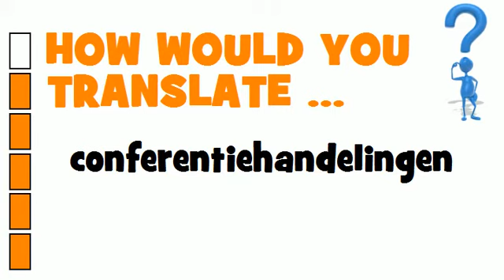DUTCH TRANSLATION QUIZ = conferentiehandelingen